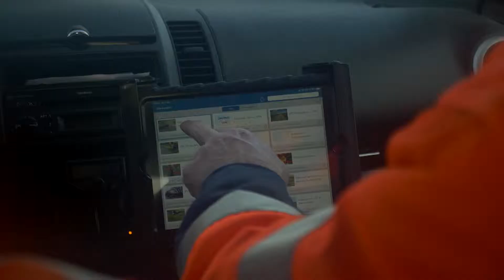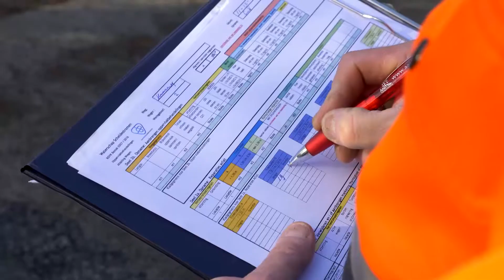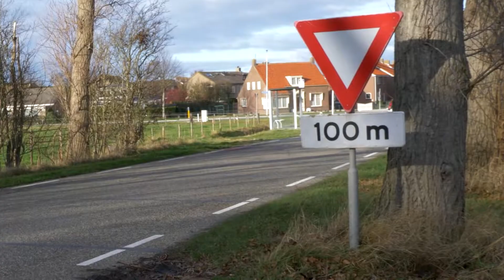Weg van water 2019: Werk aan de weg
In Zeeland is waterschap Scheldestromen een van de grootste wegbeheerders. Het waterschap beheert en onderhoudt zo'n 4000 kilometer aan polderwegen. Onze kantonniers houden ze in topvorm.